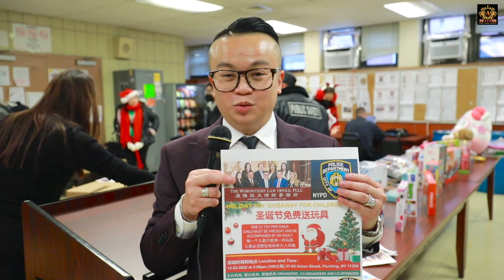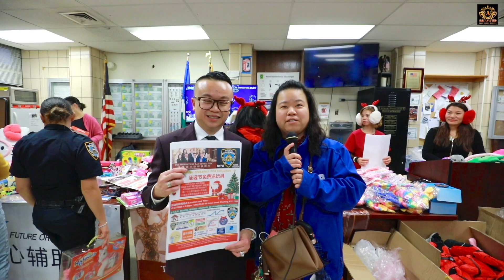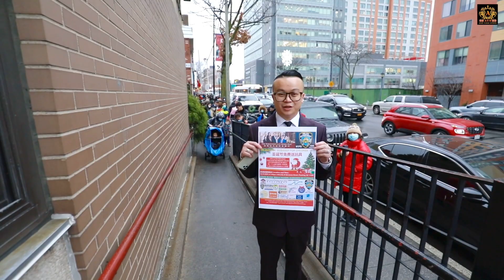渥惟佐夫律師事務所主办贺圣诞送玩具活动